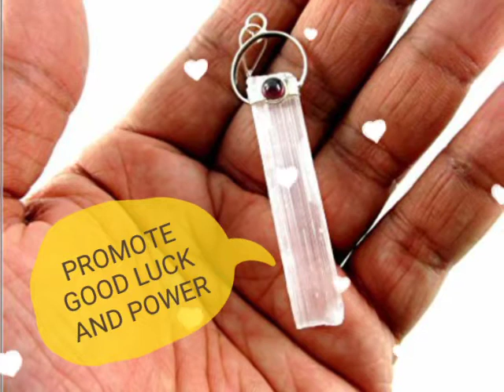Selenite With Garnet Cabochon Pendant Manufacturer Exporter India Wholesaler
JET - THE CRYSTAL HOME: At JET INTERNATIONAL, we deliver the best possible products competitive in the world market with least possible time consumption – i.e. at Jet Speed. We are one of the leading manufacturers and suppliers based in the western region of India named Vadodara / Baroda city, Gujarat State – PROUD OF BEING BORN IN THE STATE WHERE MAHATMA GANDHI WAS BORN. We are extremely fortunate to have a wide range of products in our data-bank, which time and again are innovated and designed as per the latest trends and market requirements. They include REIKI - CLEASING, CHARGING CRYSTALS !!
CHAKRA SET
TUMBLED STONES
GEOMETRY SET
MERKABA
GEMSTONE EGG
GEMSTONE BALL
PENDANTS
PENDULUM
GEMSTONE BOWLS
GEMSTONE OBELISK
HEALING WANDS & STICKS
CHAKRA WANDS
ROSEWOOD STICKS
MASSAGE WANDS
GEMSTONE TOWERS
REIKI STONES
RUNES STONES
GEMSTONE PYRAMIDS
GEMSTONE ANGELS
GEMSTONE BRACELET
CHIPS BRACELET
BEADS BRACELET
WORRY STONES
PUFFY HEART STONES
HINDU GOD
TIBETAN PRODUCTS
GEMSTONE JAPA MALA
ROUND BEADS
ROUND 108 BEADS KNOTTED
GEMSTONE GENERATOR
[26/05, 13:00] JET - THE CRYSTAL HOME: More benefits from using our orgone devices:

Psychic Attack
TV's
Mind Control
Wireless Devices

Concentration
Energy
Love
Creativity
Well-being
Luck
Wealth
Stability
Productivity
Health
Oneness With Themselves
Clarity
Keeping A Clear Mind
Remote Viewing
Meditation Ability

[26/05, 13:00] JET - THE CRYSTAL HOME: Thank you for your cooperation.
Kind Regards,

JATIN PANDYA
BUSINESS HEAD / OWNER
JET INTERNATIONAL

Sales: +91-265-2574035 / Cel : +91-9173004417 (lines are open Monday - Friday 9am - 5pm (excluding Bank Holidays) and Saturday / Sunday (9am - 2pm))

Skype / Yahoo:  jet.international